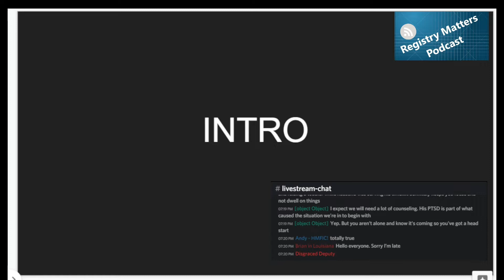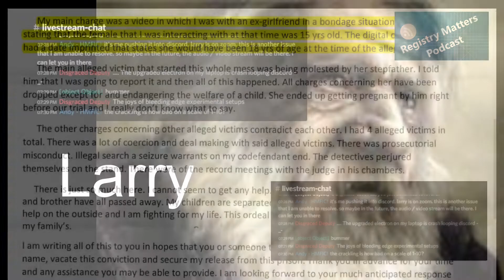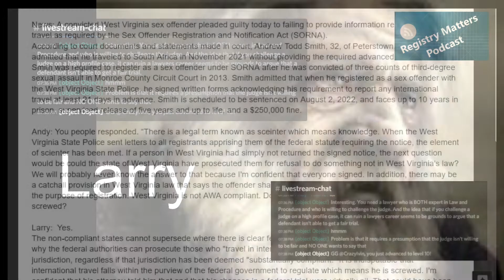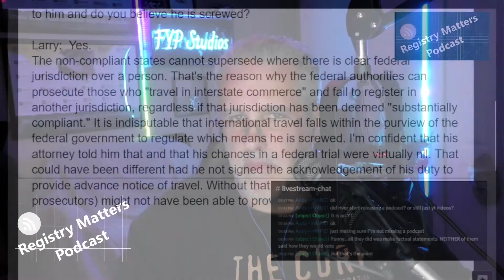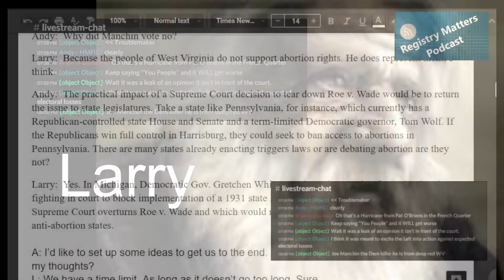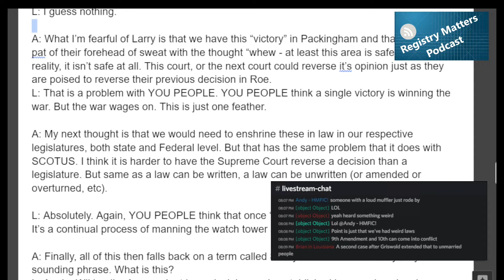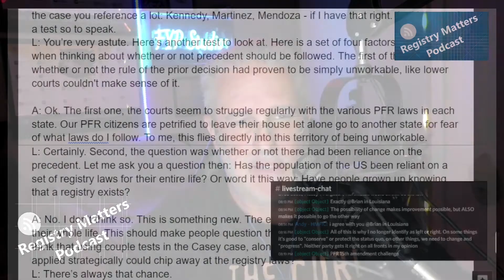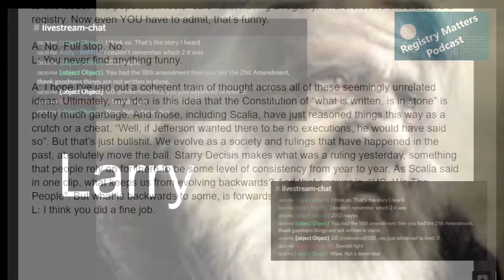RM225 The Intersection Between Roe and PFRs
On the show this week, we dig into how the recently released draft opinion by the Supreme Court of the United States, and use that as a framework to discuss issues regarding the registry. Stick with us, it might seem messy and convoluted, but there is a method to the madness. We also have a couple comments and questions from listeners about the interview on RM224: Defendant in Police Sex Sting Entitled to New Trial w Kathleen Hambrick.

[5:22] Question regarding a person claiming they are falsely convicted

[15:44] Question and comment from RM224 about the police sting case we covered last week from Washington

[21:28] PFR in hot water for traveling and not telling the SMART office

[28:47] Are US Senators naive or ignorant in the confirmation process of Supreme Court Justices

[37:05] The Intersection Between Roe and PFRs

Read Transcript of RM225: The Intersection Between Roe and PFRs